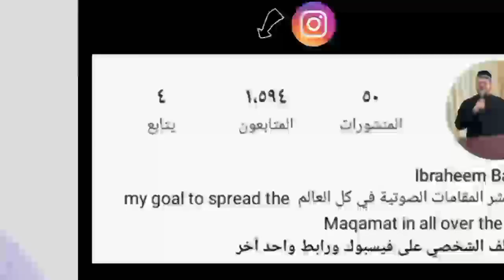Instagram Qari competition | competitor 5 | Nosaiba moneer